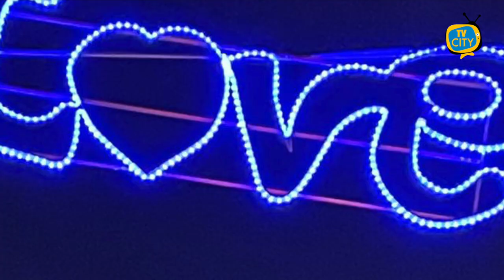San Valentino a Corso Garibaldi tra luminarie e menù a tema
Corso Garibaldi si illumina per San Valentino.

L’iniziativa dell’associazione Sviluppo Area Porto ha riscosso molti consensi tra i cittadini e gli abituali frequentatori della zona.

E oggi nella giornata dedicata agli innamorati non mancheranno menù speciali a pranzo e a cena.